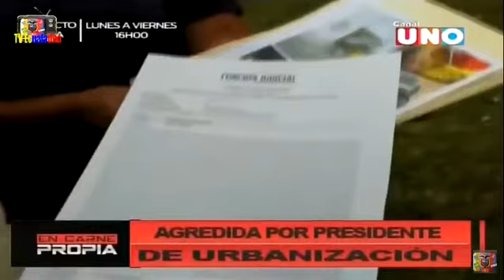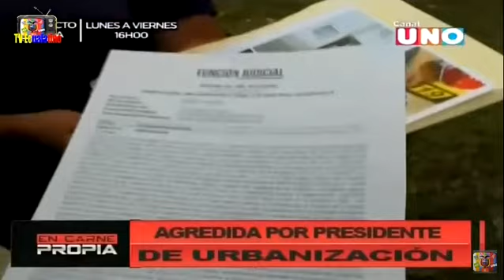AGRESION A SRA. RUTH GUEVARA EN MALAGA 2 POR PARTE DEL PRESIDENTE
ENTREVISTA A LA SRA RUTH GUEVARA PROPIETARIA EN LA URBANIZACION MALAGA DOS.
QUIEN FUE AGREDIDA POR EL PRESIDENTE DE LA URBANIZACION EN LOS PREDIOS DE SU DOMICILIO.
BUSCA JUSTICIA Y QUE EL AGRESOR PAGUE EJEMPLARMENTE POR LA COBARDE AGRESION DEL CUAL FUE VICTIMA.
LA COMISION DE DDHH ESTA AL TANTO DE ESTA AGRESION.
Y LA COMUNIDAD DE MALAGA DOS NO VA A DESCANSAR HASTA QUE SEA ARRESTADO Y DESTITUIDO DEL DIRECTORIO.
LA COMUNIDAD DE MALAGA DOS, YA NO DESEA CONTINUAR CON ESTE SEÑOR VIOLENTO AL FRENTE DE LA ASOCIACION DE RESERVANTES DE MALAGA DOS.
LA URBANIZACION QUEDA EN LA VIA SALITRE,